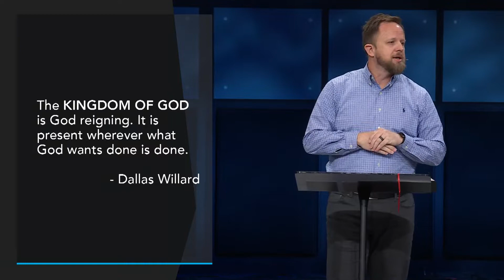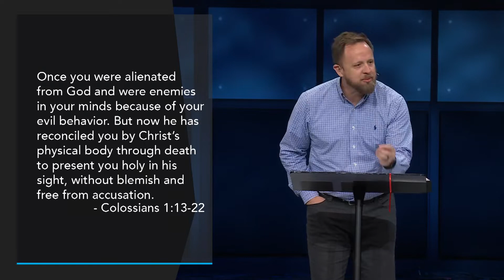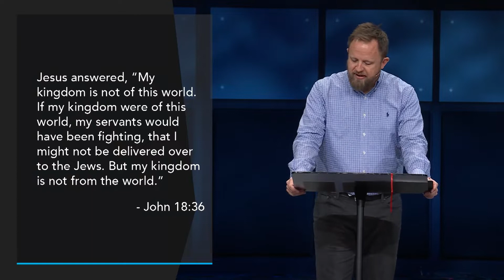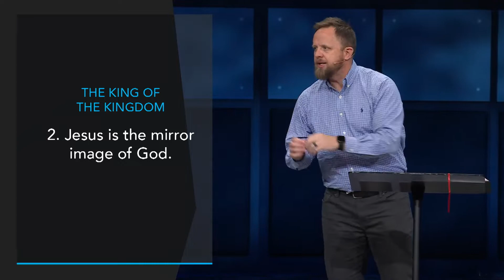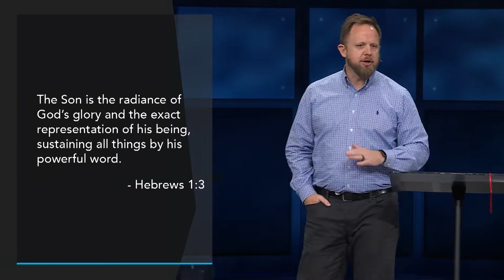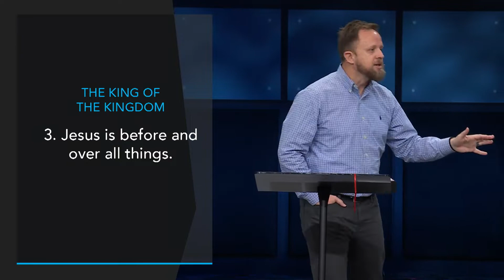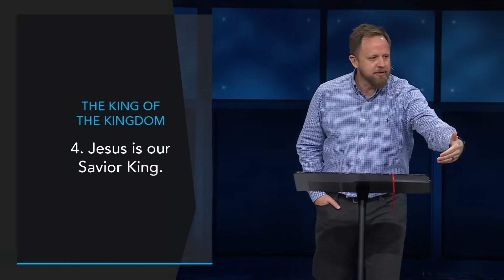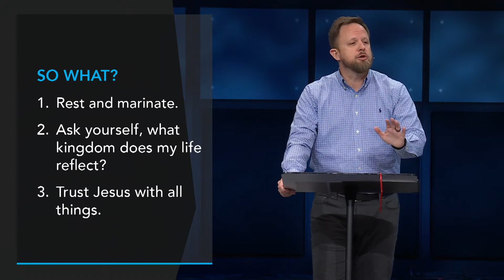Kingdom Culture (The King of the Kingdom)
crossings.church
Pastor Andy Rauschkolb